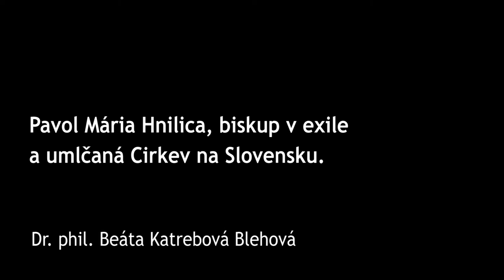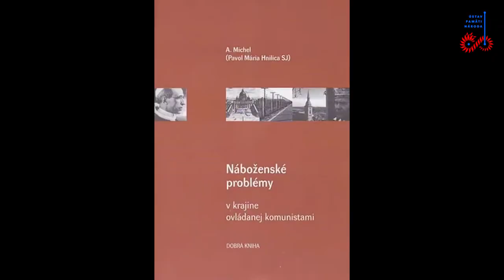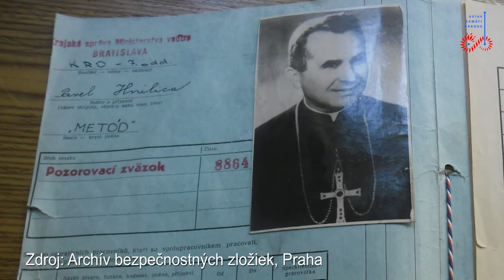Sto rokov od narodenia biskupa Pavla Máriu Hnilicu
Pavol Hnilica sa narodil 30. marca 1921 v obci Uňatín. Študoval v Kláštore pod Znievom, kde ako dvadsaťročný vstúpil do Spoločnosti Ježišovej a prijal rehoľné meno Mária.

Po vojne študoval Pavol Mária Hnilica filozofiu v Brne a Děčíne a v roku 1948 začal študovať teológiu v Trnave, no štúdium nemohol dokončiť. Do jeho formácie zasiahla v apríli 1950 Barbarská noc - najprv bol so všetkými jezuitmi deportovaný do sústreďovacieho kláštora v Jasove, neskôr prevezený do internačných kláštorov v Podolínci a Pezinku.

Rožňavský apoštolský administrátor, biskup Róbert Pobožný tajne vysvätil Pavla Máriu Hnilicu za kňaza 29. septembra 1950. O pár mesiacov neskôr, 2. januára 1951 prijal Pavol Hnilica od biskupa Pobožného aj biskupské svätenie. V decembri 1951 musel Pavol Mária Hnilica pre tlak komunistického režimu emigrovať do Rakúska, kde pokračoval v štúdiu teológie, a neskôr odišiel do Ríma.

Viac o práci biskupa Pavla Máriu Hnilicu v exile hovorí vo videu historička ÚPN Beáta Katrebová Blehová.